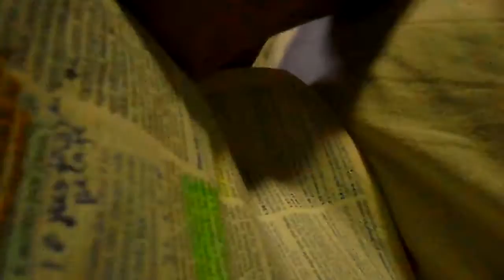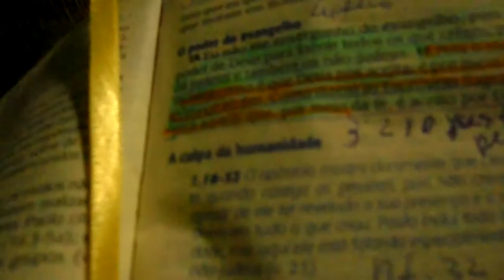A CISMA E A FÉ - Igreja Remanescente IGREJA REMANESCENTE